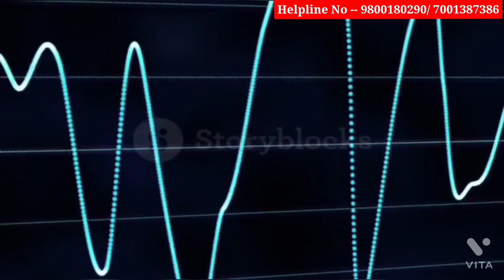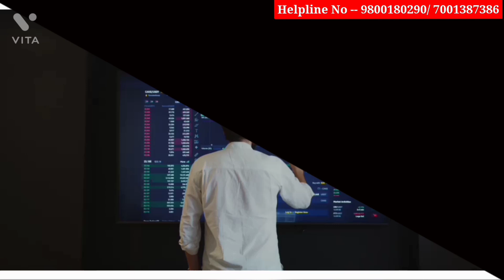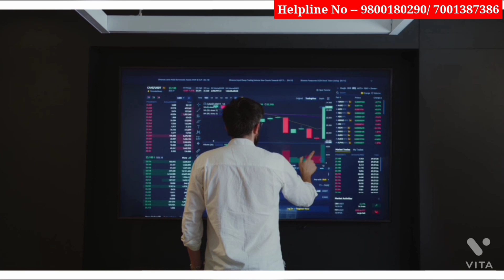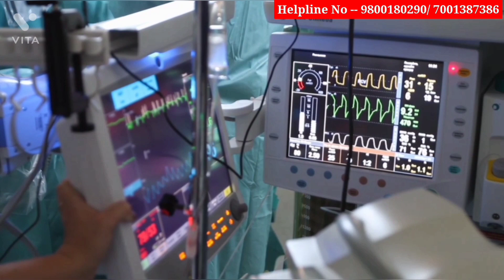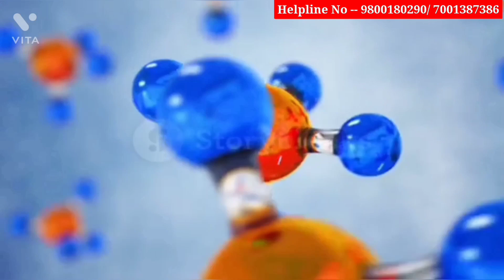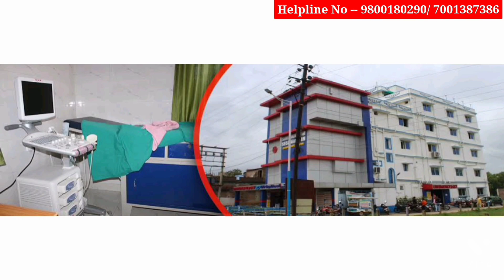Top Private Medical Colleges in WEST BENGAL | Best Private Medical Colleges in WEST BENGAL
🏥 Top Medical Colleges In WEST BENGAL

🏥KPC Medical College And Hospital, Jadavpur, Kolkata

🏥ICARE Institute Of Medical Sciences & Research, Haldia

🏥IQ City Medical College Hospital, Durgapur

🏥JAGANNATH GUPTA Institute Of Medical Sciences & Hospital,
 Budge Budge, Kolkata

🏥SHRI RAMKRISHNA Institute Of Medical Sciences, Durgapur

🏥GOURI DEVI Institute Of Medical Sciences And Hospital, Durgapur